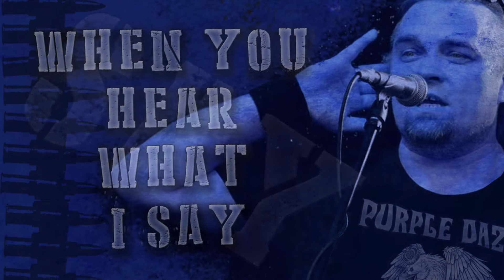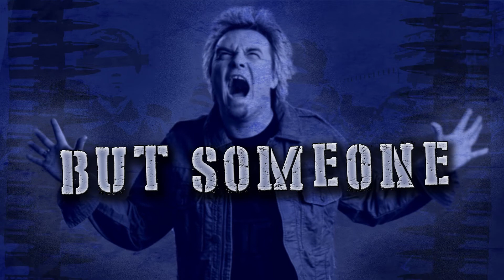PURPLE DAZE - POLISH TRIBUTE TO DEEP PURPLE: UNDER THE GUN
Purple Daze: Under The Gun

Composed by Ritchie Blackmore, Ian Gillan, Roger Glover, Jon Lord and Ian Paice.

Line-up:
Wojtek Cugowski - vocals
Robert Kurzyński - guitars
Piotr Mańkowski - guitars
Mariusz Przybylski - bass guitar
Beata Polak - drums
Tomasz Zień - hammond organ

Mixed and mastered in 2021 by Piotr Mańkowski

Video by Kamil Rusiecki.
Video editing by Jakub Maciuszek (Grymm).